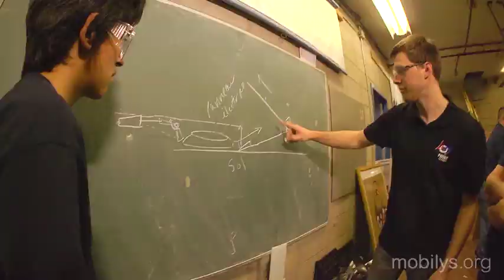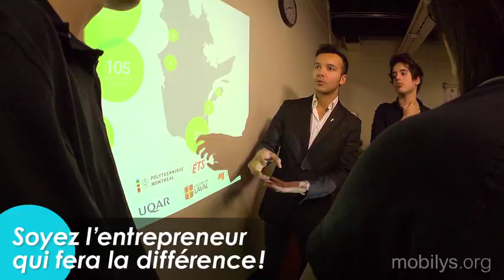Je m'implique à l'organisme Fusion Jeunesse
Fusion Jeunesse est un organisme de bienfaisance, non partisan, qui crée des partenariats innovateurs entre des universités et des écoles ciblées afin de contrer le décrochage scolaire et de promouvoir la persévérance scolaire auprès des élèves en implantant des projets qui les motivent, les interpellent et les engagent.